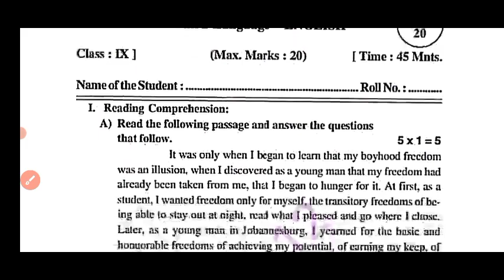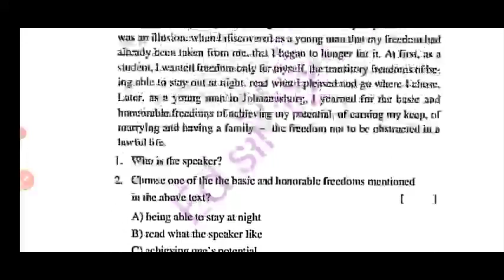💯real ap 9th class english fa2 question paper 2023-24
Ap 9th class English fa2 💯real question paper 2023-24|9th class fa2 english question paper 2023

9th class fa2 English question paper 2023 latest
9th class fa2 exam telugu real paper 2023-23 Ap
9th class English fa2 question paper 2023
9th class fa2 English question paper 2023-24
9th class English question paper for fa-2 exams
9th class English question paper for fa-2 exams
9th class fa2 English question papers 2023 latest,

9th class fa2 English question paper 2023 latest
9th class fa2 exam telugu real paper 2023-23 Ap
9th class English fa2 question paper 2023
9th class fa2 English question paper 2023-24
9th class English question paper for fa-2 exams
9th class English question paper for fa-2 exams
9th class fa2 English question papers 2023 latest,